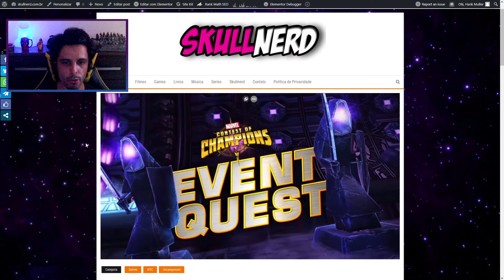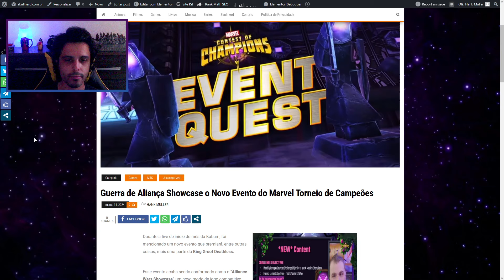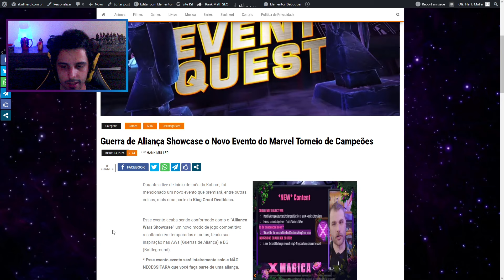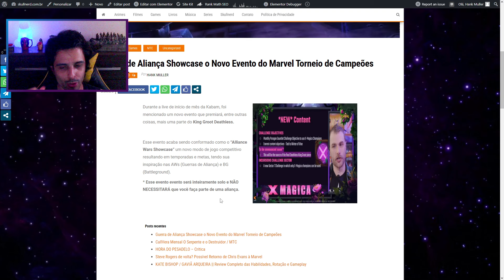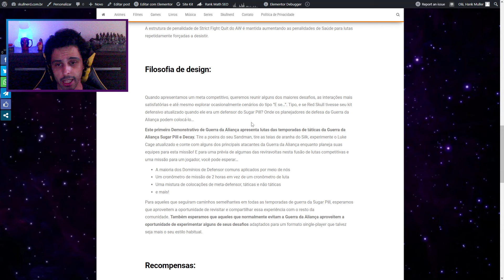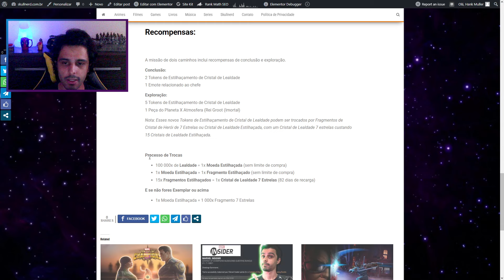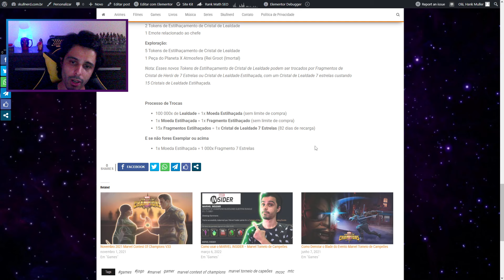GUERRAS DE ALIANÇA SHOWCASE - Entenda o novo modo de jogo do MARVEL TORNEIO DE CAMPEÕES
Cursos:
🎮 Desenvolvimento de Jogos:

Comercial:
Para anúncios, parcerias, publicidade: